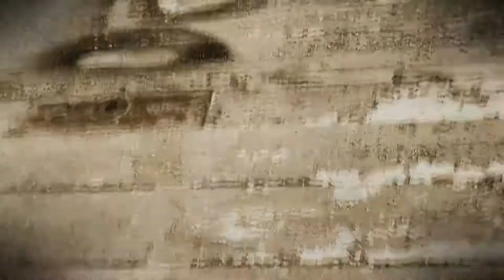🌕 Dark Vintage Horror Sound ( Mindfuck )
Dieses ist eines meiner absurdesten Videos, 2019 kam ich damals auf die Idee die Perspektive meines Videos mal eben um 90 Grad zur Seite zu verlegen, im Breitbildformat erzeugt man so ein ganz neues Videoerlebnis, die Frage ist jetzt nur, was mache ich mit mir selber ?
Ich begebe mich natürlich ebenfalls 90 Grad versetzt an die Wand und drehe halt wie Spiderman meine Videos an der Wand lang, alles auf Video gebannt in einem Durchlauf ^^
Viel Spaß bei meinem Mindfuckvideo :-)